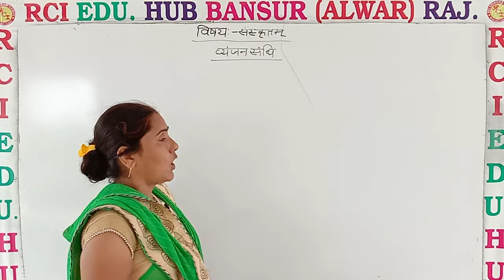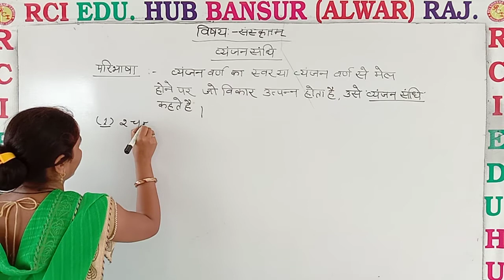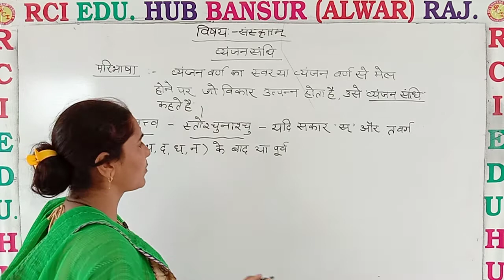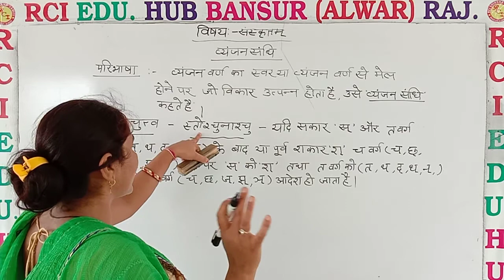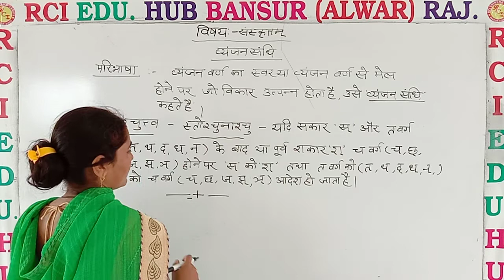व्यंजन संधि-3 ll by nishu mam